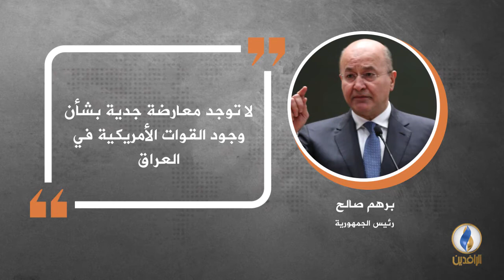في دقيقة .. أبرز التصريحات الصحفية ليوم السبت